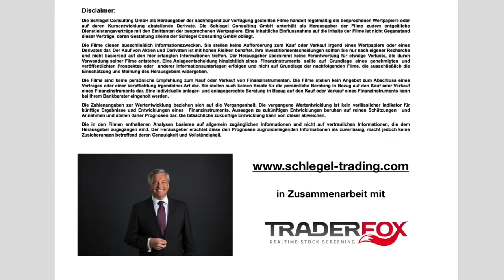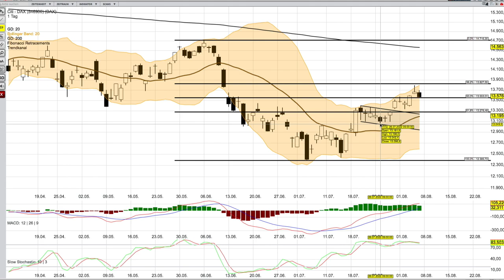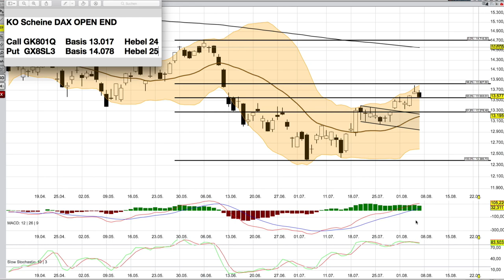DAX Analyse ab dem 8 August - darf atmen -